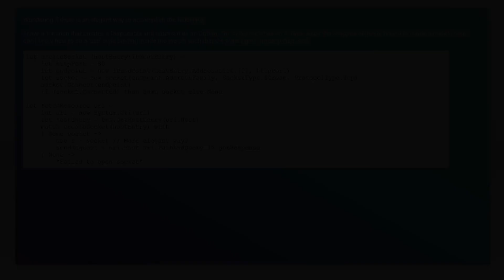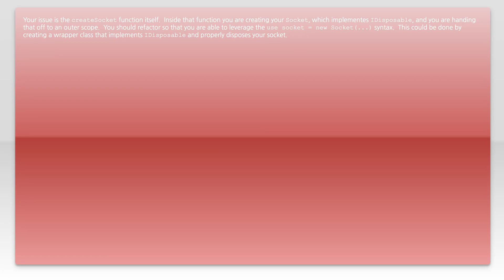use-style binding on a disposable object returned as an option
f#: use-style binding on a disposable object returned as an option

Related to: f#